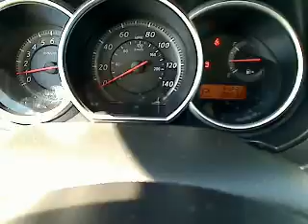2011 Nissan Versa - Hatchback San Antonio TX, Used NW9679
2011 Nissan Versa S - Stock#: NW9679

Gunn Nissan
12838 San Predro

Classy!! It just doesn't get any better!! This Vehicle is simply sweet in every aspect. One of the finest cars around, you won't believe what you get for the money!!! New In Stock!!! Nissan CERTIFIED.. Great safety equipment to protect you on the road: ABS, Curtain airbags, Passenger Airbag...This Vehicle is nicely equipped with features such as: Power windows, Air conditioning, 1.8 liter inline 4 cylinder DOHC engine with variable valve timing, 122 horsepower, Power mirrors...Nissan CERTIFIED..